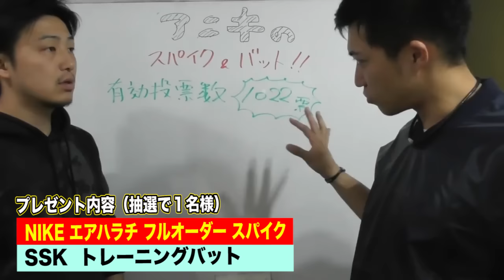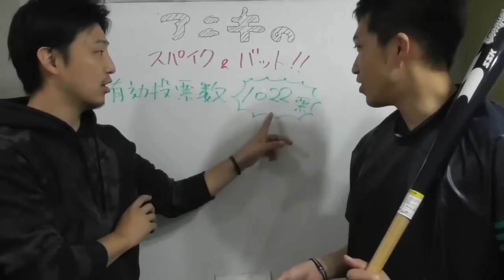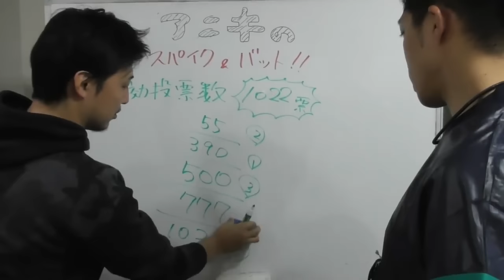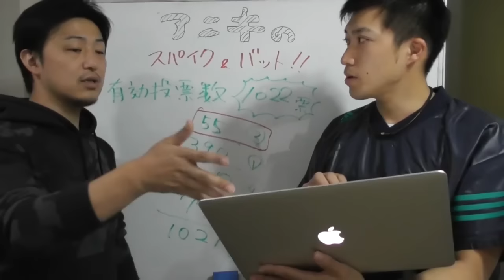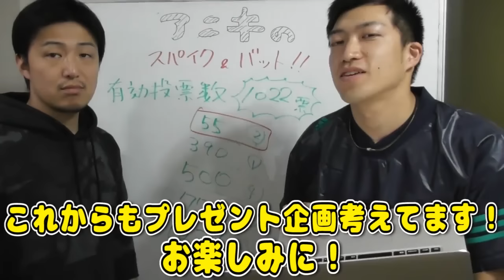【爆笑！プレゼント当選者発表】NIKEフルオーダスパイク＆SSKトレーニングバット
ライパチボーイです！プレゼントの当選者を発表いたします！長らくお待たせいたしました！またプレゼント企画はどんどんやっていきますので、よろしくお願いいたします！！！